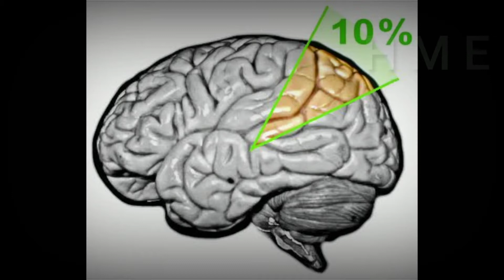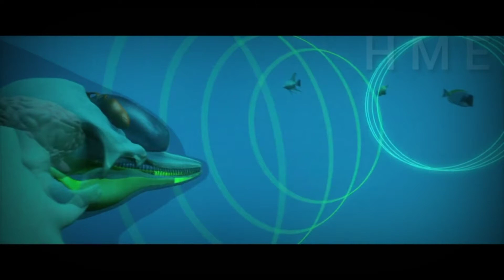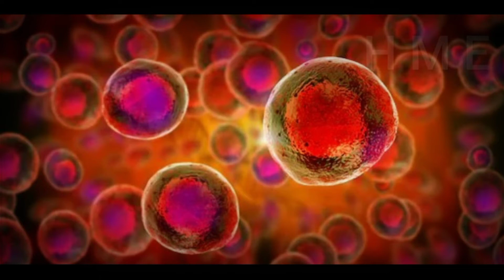LUCY full movie explain in hindi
IMDb - 6.4/10⭐
Initial release:  25 July 2014 (USA)
Director:           Luc Besson
Languages:.     English; Korean; French
Produced by:    Virginie Besson-Silla

lucy meaning
लूसी
lucy movie
लूसी मूवी
lucy actress
lucy actress name
lucy anime character
lucy and yak
lucy australopithecus
lucy anderson
lucy age rating
a lucy cigarette
a lucy stone mystery series books
lucky man
lucky charm
a lucy person
a lucy mean
a lucy movie
lucy a clydesdale crossword clue
lucy bronze
lucy bennett
lucy bungou stray dogs
b lucy stevens artist
lucy b
lucy b coconut oil
lucy b skincare
lucy b hair
lucy b coconut milk
lucy b's roll-on perfume oil
lucy b johnson
lucy cast
lucy cork
lucy consultancies
lucy character
lucy cast name
c lucy r whitehead
c lucy park md
lucy c laney
lucy c laney museum
lucy c laney basketball schedule
lucy c laney football schedule 2020
lucy c papillon phd
lucy c hayward
lucy dog
lucy director
d lucy decoraciones az
d lucy boynton
lucy d'orsi
lucy d'agostino
lucy d'abreu
lucy electric
lucy elfen lied
lucy earl
lucy english
lucy ending explained
lucy ethiopia
e lucy braun
e lucy braun documentary
e lucy braun books
lucy e grey
lucy e parsons
lucy e. schoen m.d
lucy e il filo dell'amicizia
lucy full movie
lucy full movie download filmyzilla
lucy fossil
lucy fairy tail
lucy first human
f lux
f lux android
f luxury logo
f lux for mac
f lux iphone
f lux review
f lux glasses
f luxury magazine
lucy gray
lucy gray poem in hindi
लूसी ग्रे
lucy g
lucy g splashbacks
lucy g photography
lucy g acosta
lucy g craft cafe
lucy g moses
lucy g moses award
lucy g doll lashes
lucy hale
lucy heartfilia
lucy hale movies
lucy hale height
लूसी हेल
h lucy guest
h & lucy
lucy h pearce
lucy h. koh
lucy h pearce burning woman
lucy h pearce quotes
lucy h anderson
lucy h pearce website
lucy in the sky
lucy imdb
lucy imdb rating
lucy in hindi meaning
lucy in the sky with diamonds lyrics
i lucy me meaning
i lucy me meaning in hindi
i lucy me
i lucy you meaning
i lucy me meaning in english
i lucy me meaning in urdu
lucy jha instagram
lucy jha movies list
lucy jha biography
lucy juicy burger
lucy james
j lucyfer imagery
j lucy barrister
j lucy coat
j lucifer
lucy j's bakery
lucy j design
lucy j. puryear md
lacy j dalton
lucy kalapura
lucy kaun thi
lucy ka matlab
lucy korean singer
lucy kpop girl
lucy king
k lucy yhome
k.lucy instagram
lucy k
lucy k watch
lucy k band
lucy k hair
lucy k bracelet
lucy k-12
lucy liu
lucy liu husband
लुसी लियू
lucy meaning in hindi
lucy movie cast
lucy movie actress name
lucy m montgomery
lucy m boston
lucy m wines
lucy m bungou stray dogs
lucy m saenz md
lucy m wiles
lucy m caldwell
lucy m boston house
lucy name meaning
lucy narnia
lucy netflix
lucy name meaning in hindi
lucy name meaning in english
lucy novel
lucy nicholls
n. lucy chukwurah
n lucy chukwurah law group
n_lucy
lucy in the sky with diamonds
lucy n holman elementary school
lucy and co
lucy and wisdom m.d
lucy online
lucy on amazon prime
lucy of narnia
lucy on netflix
lucy oliver
lucy oldest fossil
lucy of narnia now
o lucky man
o lucky lucky oye song
o lucky lucky oye full movie
o lucky man full movie online
o lucky man song
o lucky man lyrics
lucy poems
lucy pevensie
lucy pronunciation
lucy pokemon
lucy phishing
lucky patcher
p lucky
p lucky number
p lucky result
p lucky live banker
p lucy mcveigh
p.lucy
lucy p grogan
lucy p marcus
lucy quinzel
lucy quotes
lucy quora
lucy quinzel movie
lucy quinn fabray
lucy q
lucy q jewellery
lucy q tjc
lucy q sample sale
lucy q jewellery collection
lucy q jewelry
lucyq outlet
lucy q songs
lucy robson
lucy review
lucy rating
lucy release date
lucy real name
lucy show
lucy skeleton
lucy star
lucy similar movies
st lucy
st lucy prayer
st lucy novena
st lucy quotes
st lucy images
st lucy miracles
lucy type movies
lucy tablet
lucy trailer
lucy the first human
t lucy
t lucey cost accounting pdf
lucy t davis
lucy t fitness
lucy t smith
lucy t shirt
lucy t rex
lucy unstoppable
lucy urban dictionary
lucy unstoppable song download
lucy uses swords fanfiction
lucy unders strong woman
lucy usher aggregates
lucy urban dictionary drug
u lucyny krasnobród
u lucyny białka tatrzańska
u lucyny
u lucyny w białce tatrzańskiej
u lucyka
u lucyny stasikówka
u lucyny sromowce niżne
youtube lucy
lucy vives
lucy vs flare
lucy van pelt
lucy vs flare who wins
lucy voice actor
lucy vs superman
lucy v zehmer case brief
lucy v barnsley
lucy v hay
lucy v zimmer
lucy v instagram
lucy v freeman
lucy v zehmer case brief quizlet
lucy v zehmer procedural history
lucy will not roam in the
lucy wyndham age
lucy web series
lucy wiki
w lucy and co
w lucy pension scheme
w lucy and co oxford
w lucy & company limited
lucy w 7 minute workoutlucy w 7 minute workout
lucy w read
lucy w. farr
lucy w ibrahim md
lucy x oc fanfiction
lucy x atsushi
lucy x natsu canon
lucy x pippa
lucy xu
lucy x schroeder
x lucy time tiktok